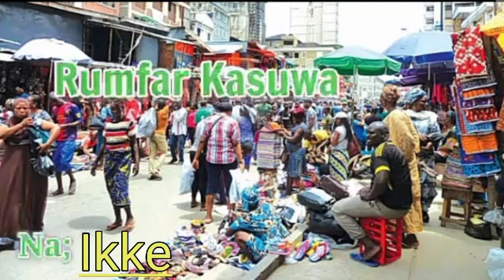Rumfar_Kasuwa_Eps_3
Kowa yasai rariya yasan. ?